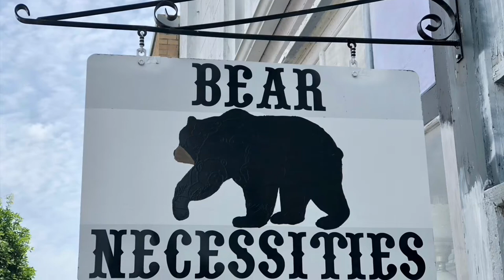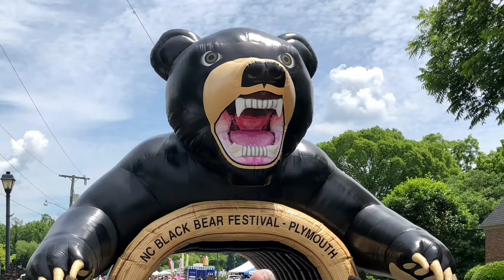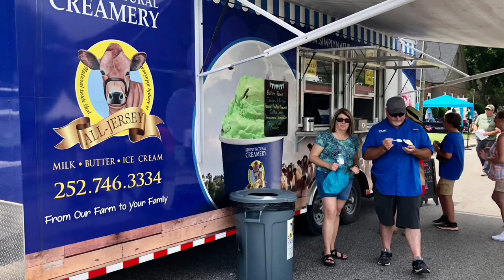2021 NC Black Bear Festival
This is a quick recap of the 2021 NC Black Bear Festival in Plymouth.